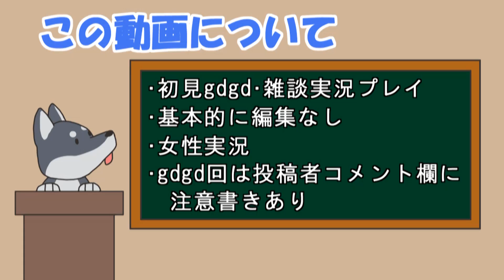【女性実況】#3 セブン アルメセラ年代記をマイペースに実況プレイ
気を取り直して最初からです！！